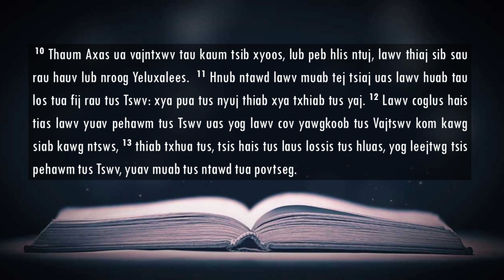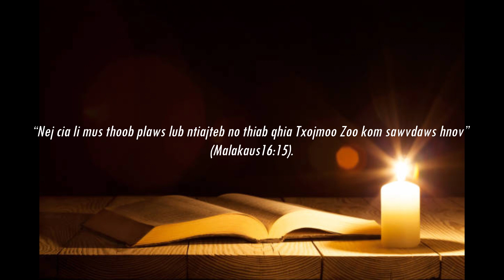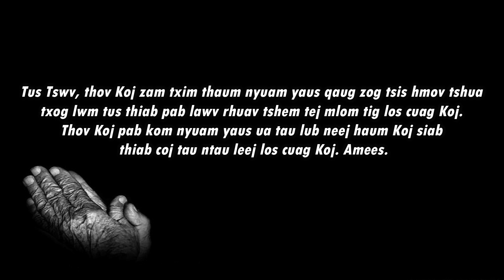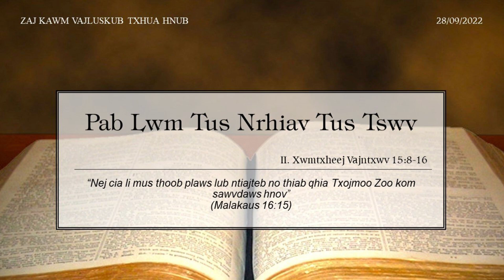28/09/2022 - BHKTHN TIẾNG H'MÔNG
Hnub 28/9/2022             II. Xwmtxheej Vajntxwv 15:8-16
Pab Lwm Tus Nrhiav Tus Tswv
Nqe cim:
“Nej cia li mus thoob plaws lub ntiajteb no thiab qhia Txojmoo Zoo kom sawvdaws hnov” (Malakaus 16:15).